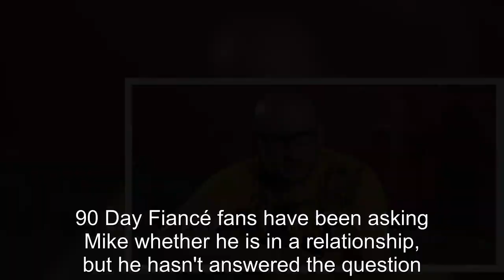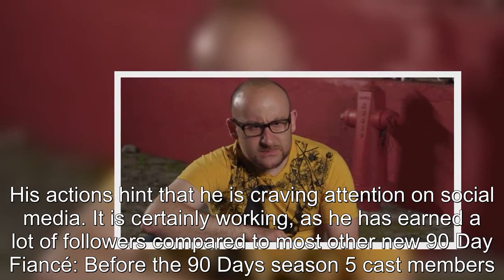90 Day Fiancé Why Fans Say Mike Berk Is Clinging To The Season 9 Cast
90 Day Fiancé Why Fans Say Mike Berk Is Clinging To The Season 9 Cast.
90 Day Fiancé:
90 Day Fiance offers a unique look into the world of international dating and matrimony.